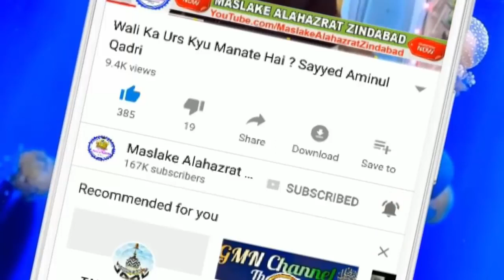Jante Ho Love_Pyar Kyu Hota Hai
Jante Ho Love_Pyar Kyu Hota Hai _ Sayyed Aminul Qadri(720P_HD)_1